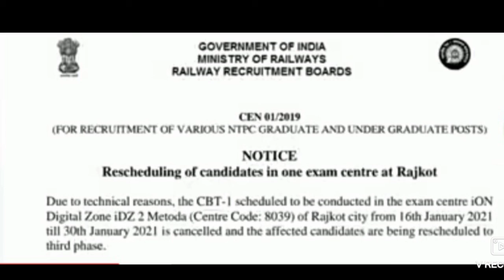रेलवे एनटीपीसी के दूसरे चरण की परीक्षा को किया गया स्थगित|| रेलवे ने जारी किया ऑफिसियल नोटिस